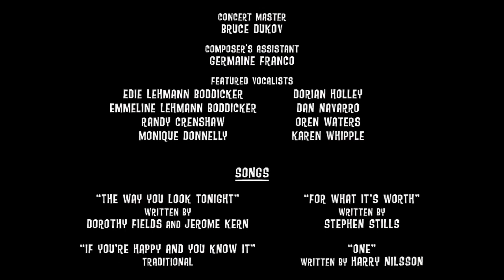20th Century Fox Release/Metro Goldwyn Mayer/20th Century Fox Television (2006/2011)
From November 4, 2018 CTV Czech airing of "Ice Age: The Meltdown" (2006)